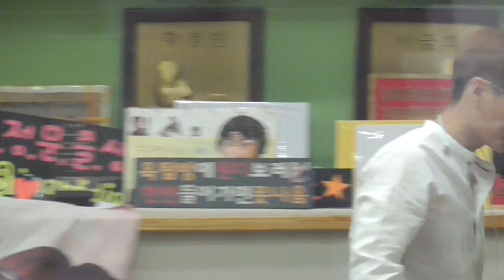[FANCAM]160519 슈키라 sukira Leeteuk 02